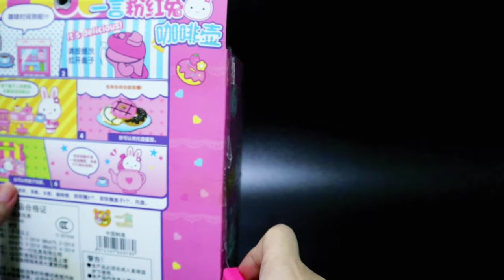7 MINUTES SATISFYING WITH UNBOXING PINK RABBIT COFFEE BOX PLAY SET TOY REVIEW VIDEO | ASMR NO MUSIC